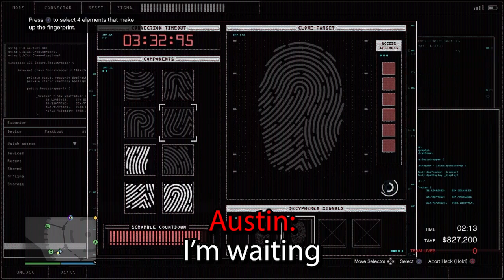"Inconspicuous" - Gta V: Big Con Heist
You gotta be inconspicuous